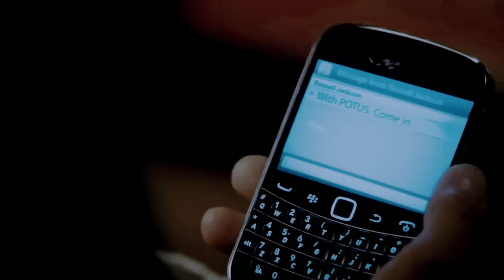Madam Secretary | Elizabeth & Henry | Sleep Without You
I never intended to complete this video - much less post it - so it is mediocre at best - but - I had a bad day and this cheered me up, so...Here it is: "As long as the night ends with you...crawlin into bed after slippin out your high heel shoes" - Because, they do take off their shoes all the time in Season 1. ha!

Also October 2nd needs to hurry it on up.